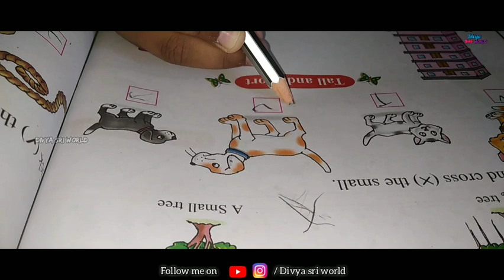pisinari akka part-2 ll Ulitimate brothers and sister comedy ll divya sri world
Hi guys what, s app do today I have posted new video go check it out..

editing:divya
cast
divya sri sai
Rishwik sharan
Haneesh rithik

"do not keep negative comments bcz, they had kind heart ❤ so don't keep :
" this is entertainmentchannel so don't take it serious
so guys this account is mangered by divya with phone Hope you people like this video
this video entertainment😎
video is realsed weekly once so don't miss you guys ❤❤❤❤❤❤
lots of fun🤣😝😜🤣😝😜🤣😝😜take a moment and subscribe hit the bell 🔔 icon always be notifiedthank yo so much for supporting me all you love and  support  for me great 👍👏😊 thank you ❤🌹🙏 I will see you in my next script by e guys
STAY POSITIVE,, STAY HEALTHY,,
STAY TUNE bye lots of love by me 😍😍